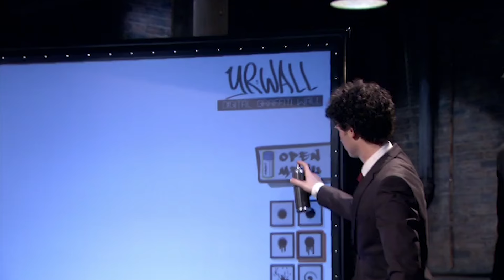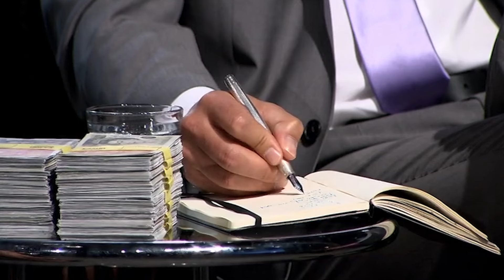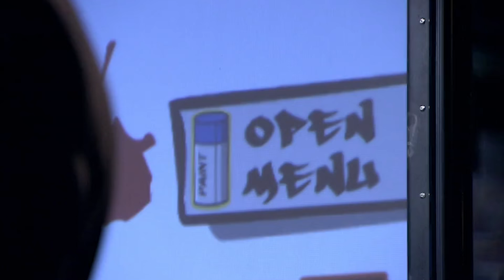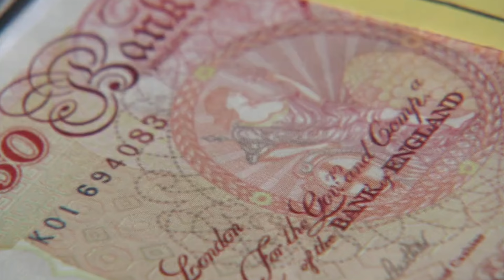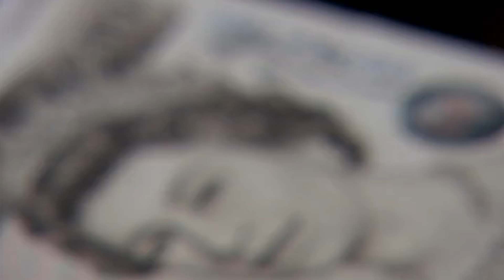“Hold On A Minute, Where’s This Negotiation Going?” | Dragons’ Den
Tim and Tom are asking £50,000 for only a small slice of their young business. In the fast-moving and competitive technology market, they will need all their creativity to win over the skeptical Dragons.